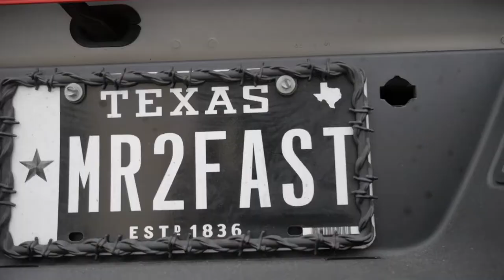Lucky Whitehead | Workout Mix | No Days Off.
Must Watch!

Lucky Whitehead | New York Jets

Beach/Gym Workout Mix

Special Thanks To:

Per4orm & Lucky Whitehead

Song By: Derez De’Shon - Fed Up

Don’t forget to HIT “LIKE” Button if you enjoy!

If you would like to help my page grow, donate today!

Share my video! Anything helps.